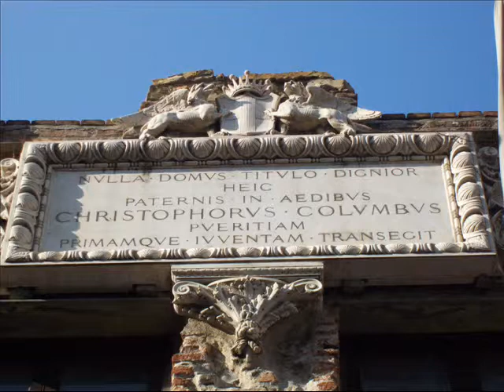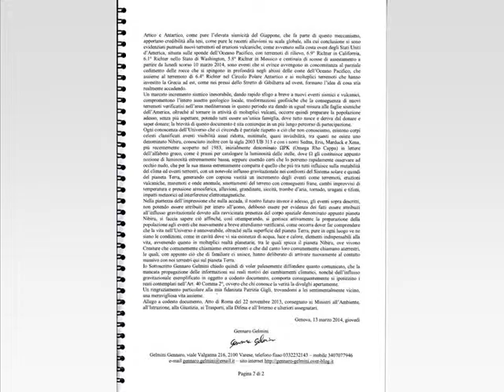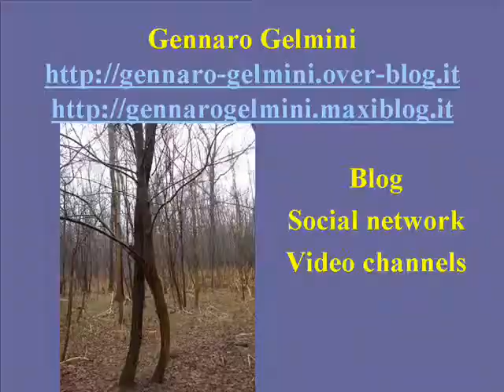Genova la bella Genoa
Genova la superba: discorsi brevi per una storia complessa, Genova affascina, Genova seduce, la bella Genova è come la viviamo, con piccoli aneddoti per un gradito avvenire, il video si svolge al porto e al castello, mentre ci mangiamo una focaccia